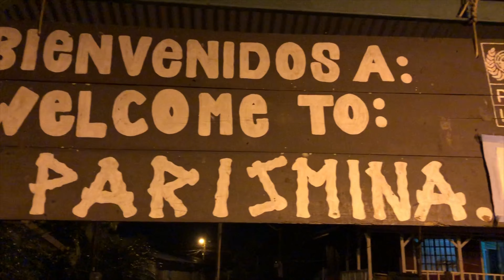You Can't Get To This Village By Road - Costa Rica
Flying into the rainforest, the Ropa Mina, Costa Rica. We stayed at the parish Mina Lodge and it was so cool. We went fishing for Tarpon every day.